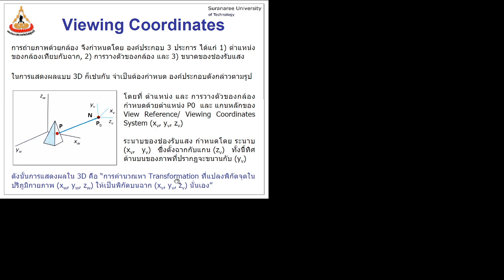2020 05 11 lecture b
523451 Computer Graphics - Class 15 (clip b)